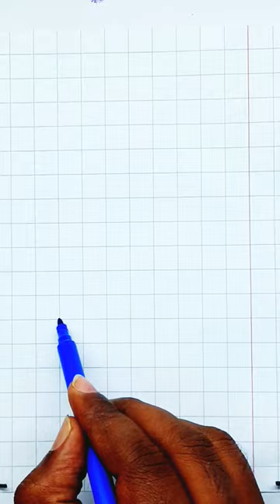old telephone drawing, graph paper drawing